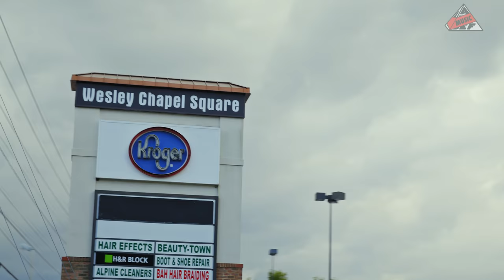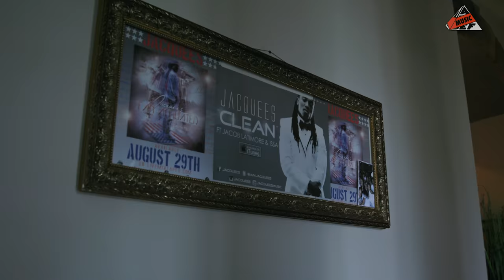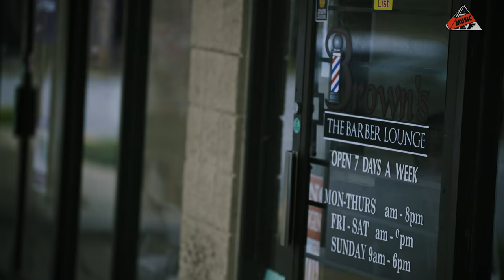Jacquees | All In | All Def Music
In this episode of All Def Music's docu-series, 'All In', we see how Jacquees transitioned from singing in a beauty salon to becoming one of today's hottest R&B stars.